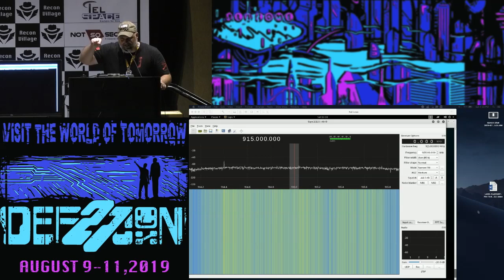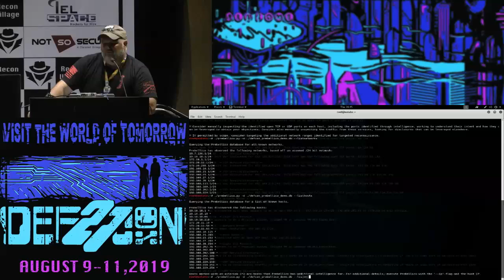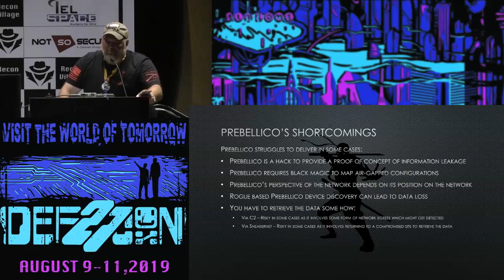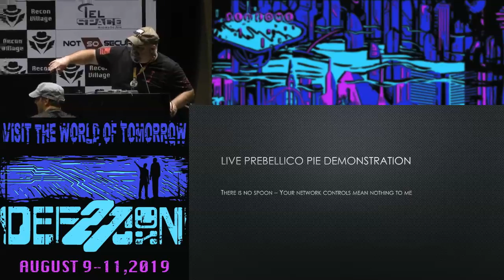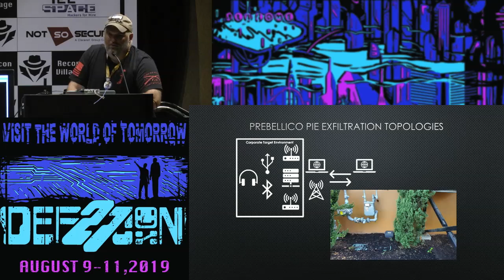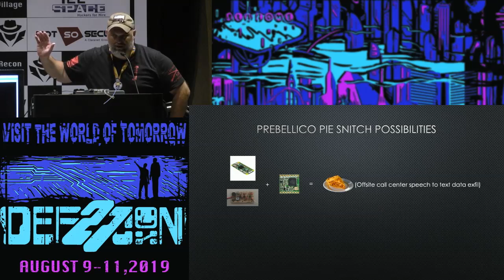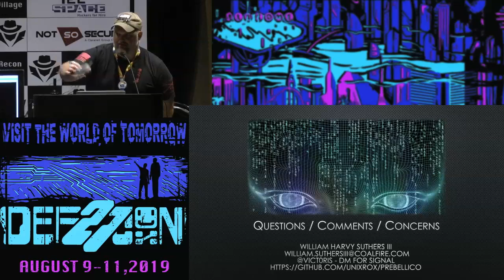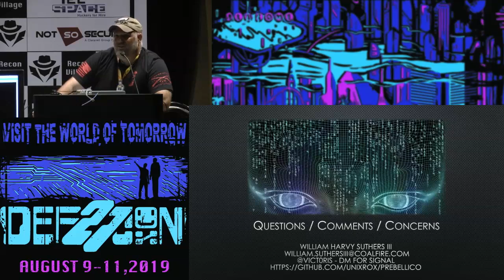William Suthers - PIE HW based Prebellico Intel Exfiltration Botnet - DEF CON 27 Recon Village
Presentations from the DEF CON 27 Recon Village Presentations from the DEF CON 27 Recon Village